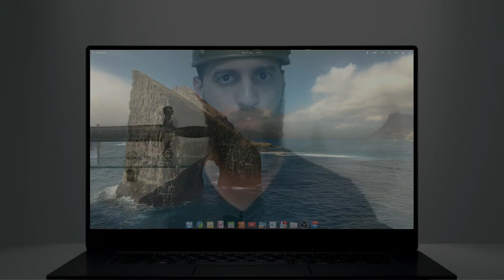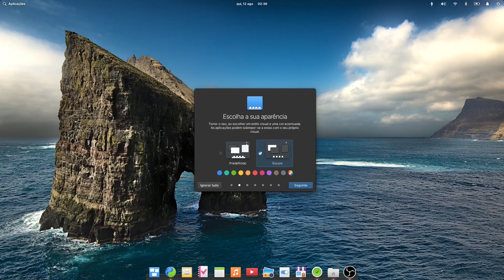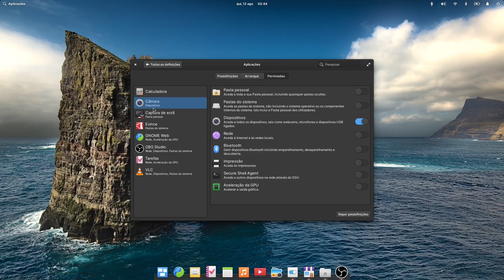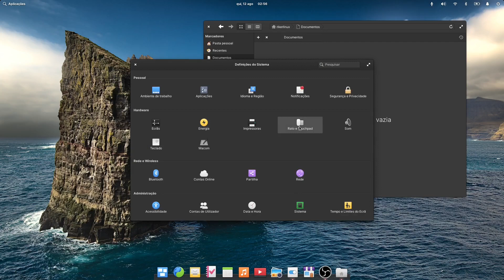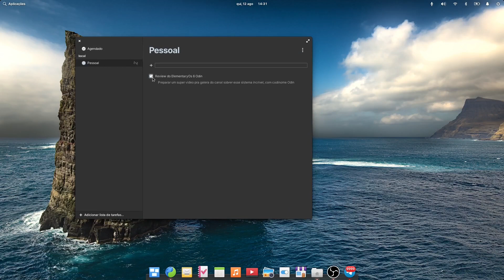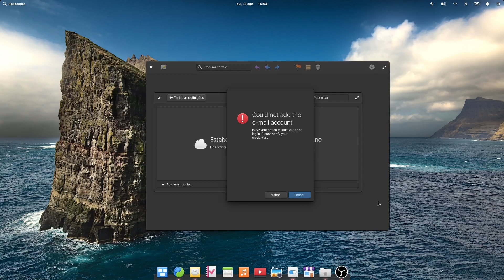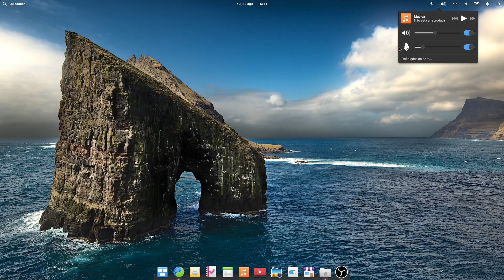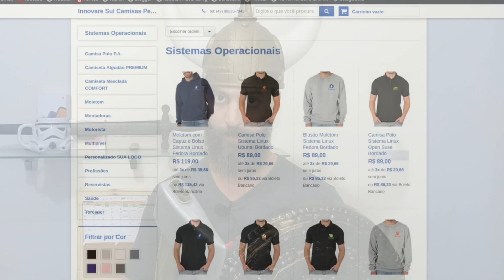ElementaryOS 6 ODIN QUE SISTEMA MAGNÍFICO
ElementaryOS 6 chegou repleto de novidades. E que mudanças nesse sistema que está ainda mais bonito. Essa versão veio com o nome Odin e trouxe um sistema que vai fazer você querer largar o macOS e o Windows. É sério... instalei ele na minha máquina e editei esse vídeo já por ele.

Me apoiado através do Padrim além de ajudar o canal, você ganha acesso a um grupo só pra apoiadores e tem acesso a conteúdos exclusivos:

Podcast Telegram Canal no Telegram Riker um ex-usuário Apple (iphone, iPad, iPod, Macbook e o macOS), começou a usar Linux em 2014. E em 2015 começou um blog para traduzir do inglês tutoriais sobre a distro Linux Fedora. Então em 2016 surgiu esse canal no Youtube e com o tempo outras distros Linux como Ubuntu, Debian, Arch Linux, Linux Mint e Zorin OS começaram a ser abordadas também, tornando o canal Rikerlinux um portal de tecnologia focado em sistemas baseados em linux e programas de código aberto (open source), mas não deixando de lado os demais sistemas UNIX como o BSD e macOS.